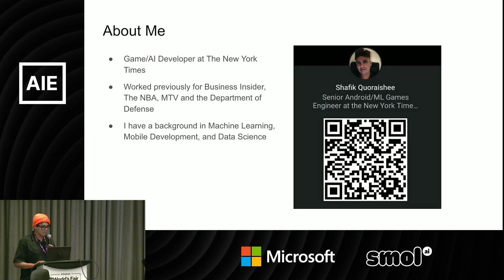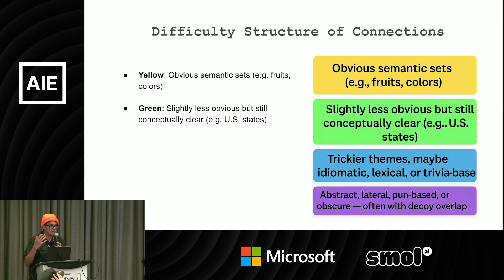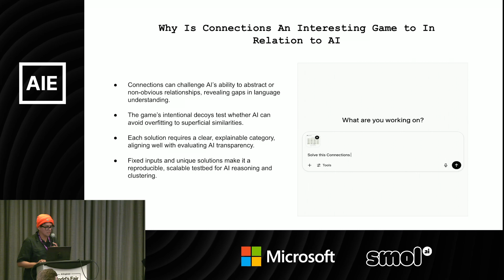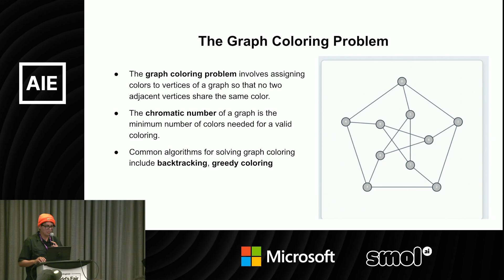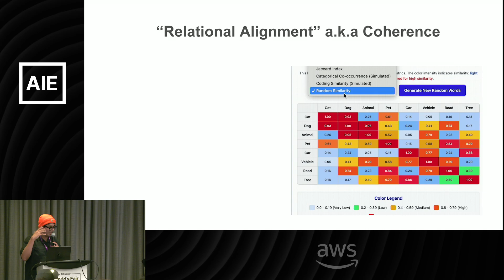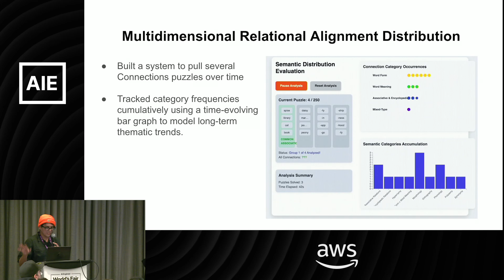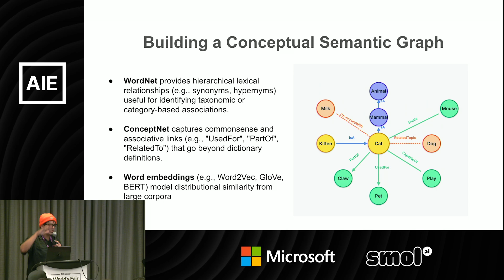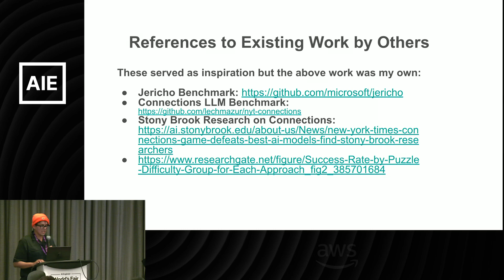New York Times' Connections: A Case Study on NLP in Word Games — Shafik Quoraishee, NYT Games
This session will examine the interplay between human intuition and artificial intelligence in puzzle-solving, using the popular New York Times Connections game as a practical case study.

    We'll investigate how gameplay can be systematically evaluated through AI algorithms, exploring machine learning strategies such as clustering, semantic mapping, and natural language processing.

    Attendees will gain insights into building AI-driven puzzle solvers, learn methods for quantitatively assessing gameplay complexity, and discuss the potential impacts of AI on puzzle game design and player engagement.

Timestamps [00:00]:

[01:45] Introduction to Connections

[03:50] Why Connections is Interesting for AI

[05:18] Human vs. AI Problem Solving

[06:55] AI Analysis and Methodology

[09:26] Semantic Similarity

[10:45] Relational Alignment

[12:16] Multi-dimensional Analysis

[15:44] Graph Neural Networks (GNNs)

[17:42] Motivation and Next Steps